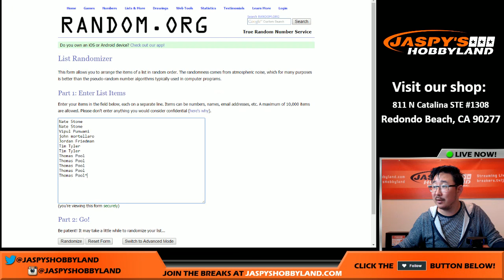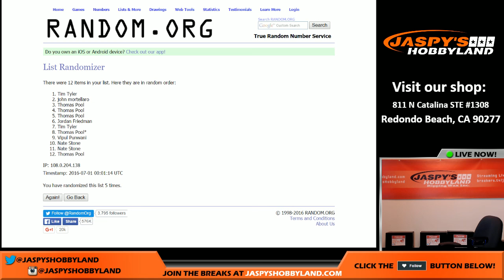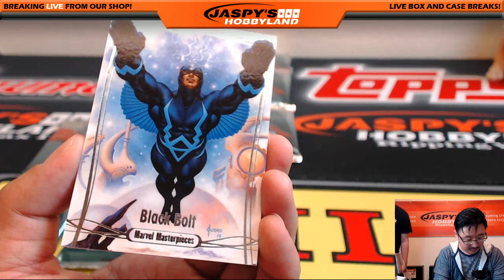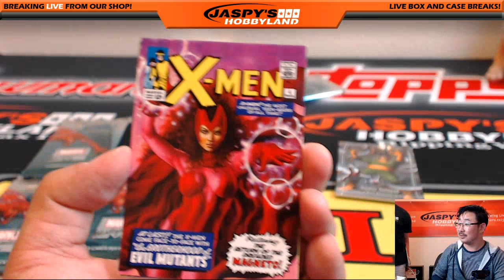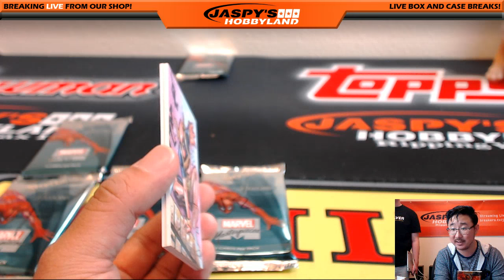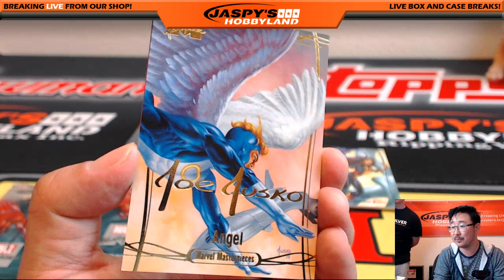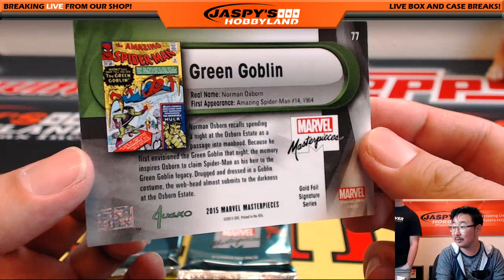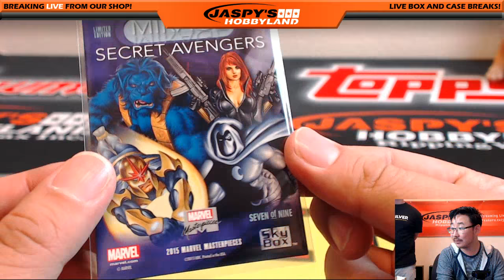06/30/16 [1Box Random Pack] #2 - 2016 Upper Deck Marvel Masterpieces